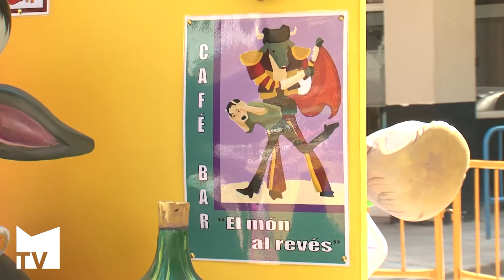Falla Lepanto - Don Juan de Austria 2017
Visitamos a la comisión de Lepanto - Don Juan de Austria para ver su falla recién plantada y conocer a su fallera mayor  y su presidente.